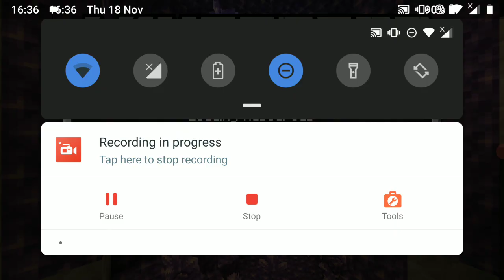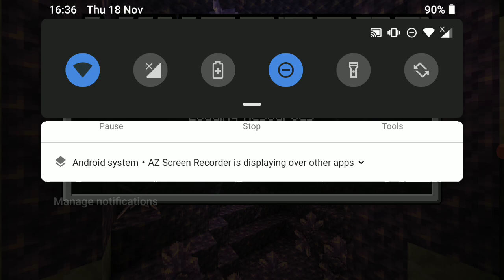Trying to Survive in The Nether in Minecraft- It's absolutely IMPOSSIBLE!!!! PT2